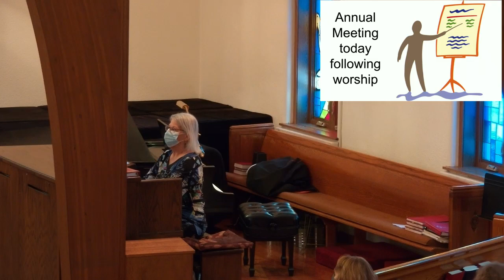1/16/22 Worship, Second Sunday After Epiphany